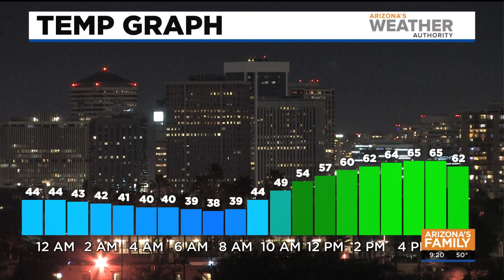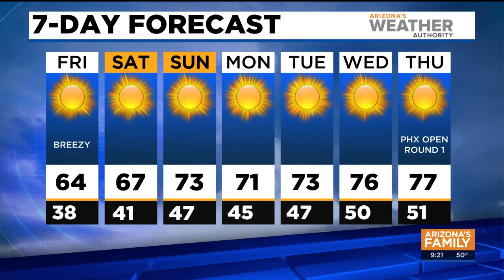FORECAST: Breezy but still cool Friday ahead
Friday will be a bit windy around the Phoenix area with temps still in the '60s. Highs are expected to warm back up into the mid-'70s by next week.